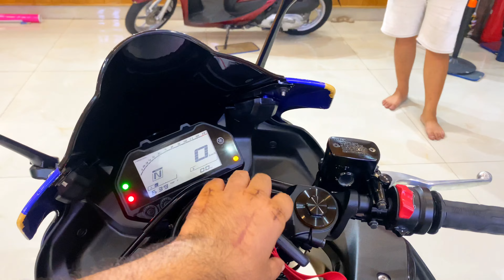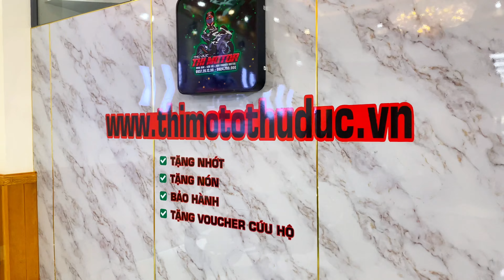Yamaha r3 abs 2021(7x)+kawasaki z900 abs 2017(15x)-thi moto thủ đức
Thi Motor Thủ Đức Showroom
✅ Biển tỉnh
✅ Đồ chơi cơ bản trên xe:
➖Cổ fulltitan (AE lấy thêm tiền dùm e)
➖Pô akrapovic r3
➖Đèn trợ sáng
➖Chắn gió
➖Cặp vỏ michelin road 5
➖c đổ
➖Che két
➖c đổ lốc GB racing
💟Còn gần 100 dòng xe khác từ 100cc -1000cc. Update hàng ngày , a/e có thêm tham khảo thêm ở
💟 Sang tên ủy quyền hay rút hồ sơ đều được hết .
💟 Có giao lưu với tất cả các dòng xe khác
💲💲💲 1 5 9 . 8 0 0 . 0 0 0 v n đ 💲💲💲
1️⃣5️⃣9️⃣ 8️⃣0️⃣0️⃣ 0️⃣0️⃣0️⃣
✅ Biển tỉnh đẹp 86a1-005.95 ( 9 nút)
➖che két
➖chống đổ
➖tem trùm
➖đèn hậu tích hơp
➖khóa chống trộm
💲💲💲 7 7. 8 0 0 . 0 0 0 v n đ 💲💲💲
7️⃣7️⃣ 8️⃣0️⃣0️⃣ 0️⃣0️⃣0️⃣
( Có thương lượng g i á khi a/e tới trực tiếp cửa hàng để xem xe, không thương lượng qa điện thoại ❌)
🎁🎁🎁 𝗛𝗮̣̂𝘂 𝗺𝗮̃𝗶 🎁🎁🎁
✅Tặng Nón Bảo Hiểm
✅Tặng Nhớt
✅Tặng Voucher Vận chuyển- Cứu hộ
✅Bảo hành
🎁🎁🎁 Hỗ Trợ 🎁🎁🎁
1️⃣ Quẹt thẻ Mpos trả góp 0% ( Áp dụng thẻ visa trả sau )
2️⃣ Hỗ trợ góp qa ngân hàng ( tối đa 40tr )
3️⃣ Xe Hải Quan Chính Ngạch nên ủy quyền, m u a b á n hay rút gốc đều được, có hỗ trợ liên hệ rút gốc cho a/e ở tỉnh muốn sang tên
4️⃣ Xe được quyền test khi m u a, khuyến khích dẫn thầy thợ tới xem .
5️⃣ Hỗ trợ ship xe Toàn Quốc.
6️⃣ Hỗ trợ quay đầu xe , giao lưu đổi xe cho ae không có nhu cầu sử dụng hoặc muốn úp cc trải nghiệm xe khác
7️⃣ Hỗ trợ khách m u a xe thi bằng A2
8️⃣Chỉ m u a b á n xe HQCN . E k b á n xe GTHL, MBC, TLHQ.